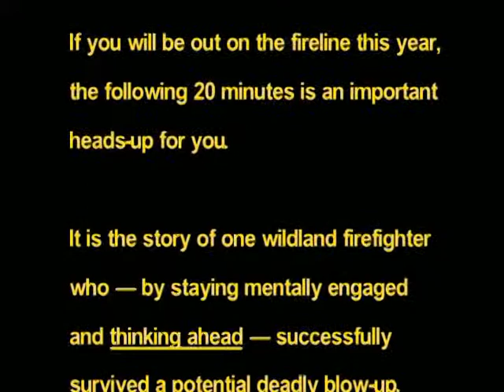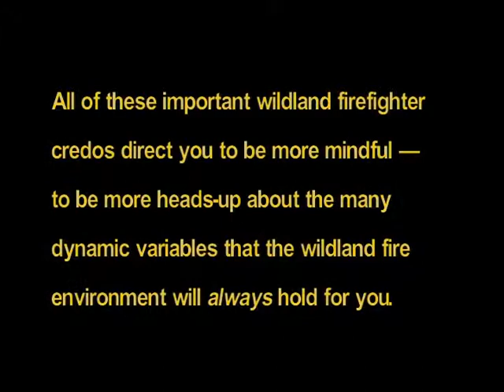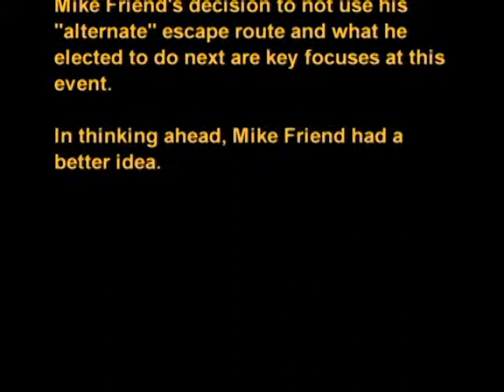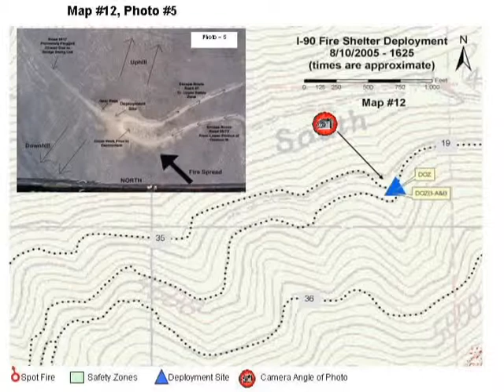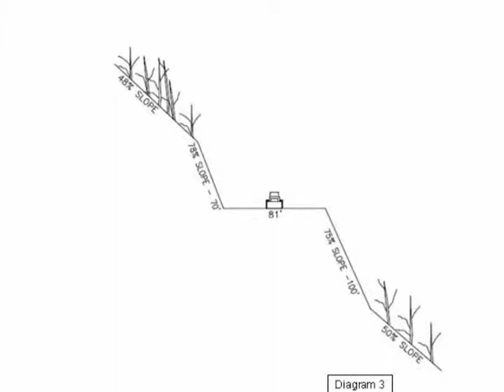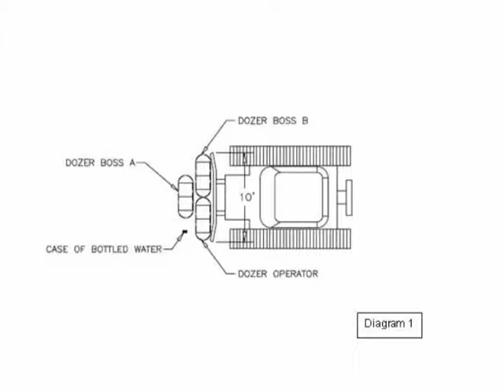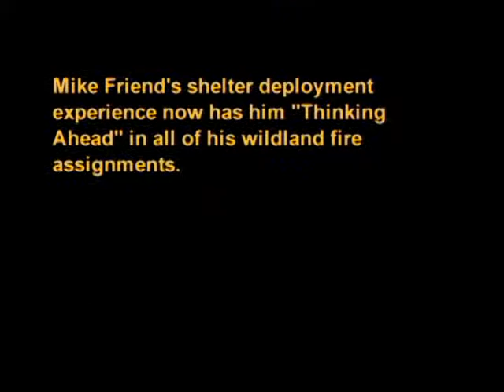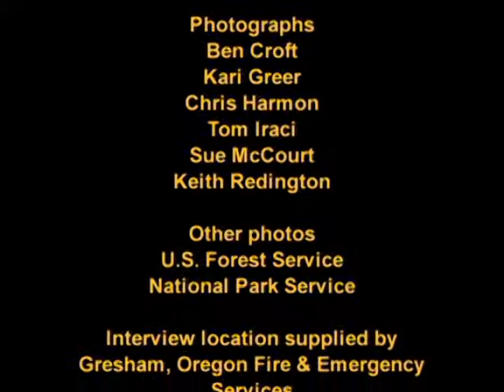Tarkio Fire Staff Ride - Part 5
Tarkio Fire Staff Ride - Part 5 - National Advanced Fire and Resource Institute 2008 -   - Wildland Fire Lessons Learned Center - Tarkio Fire Shelter Deployment Staff Ride - Part 5 - True Story: One Firefighter's Account of Thinking Ahead